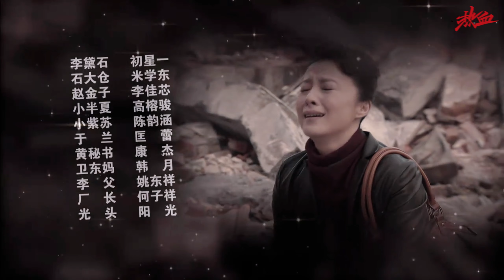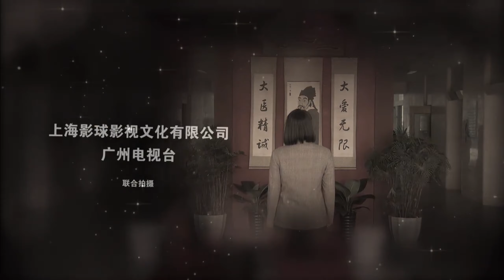李黛玉决定好好地补偿赵燕子，为了他的良心，也是为了董唯一的遗愿24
李黛玉决定好好地补偿赵燕子，为了他的良心，也是为了董唯一的遗愿。李黛玉让蓝博无论如何都要盘下唯一堂，他不想去见董紫苏。半夏发明了声音刺激疗法，这种治疗方法是有科学依据的，他有绝对的把握能将田立功救活，主治医生同意他用针灸刺醒的办法。半夏的双重治疗方法起到了效果，田立功从昏迷中醒来，他做到了。

李黛玉见到了半夏，他自称是李智，她说出了自己的想法，董半夏对此不知道该怎么办，他也十分希望能合作。艾佳心里感觉到不踏实，她找到紫苏想让她做自己的伴娘，她只有靠她才能留住蓝博，蓝博深爱着紫苏，这上艾佳知道的。紫苏想着李黛玉的话就同意了艾佳的请求。

田立功醒来后要办出院，蓝博到后同意他回家康复。田蜜的工资卡被赵燕子拿走，田立功知道半夏妈是欺人太甚，他躺在床上不能下地，结婚录音上赵燕子将田家骂了三代，田立功让他们滚，他不能让赵燕子得逞，半夏和田蜜回去后被赵燕子冷言冷语相待，她对老田家是一百个不满意。

田蜜暂时还不想要孩子，她回去路上在医院里买了避孕药。赵金子给赵燕子出主意让她赶紧抱孙子，当田蜜知道她的想法后说出了要做丁克的想法，赵燕子认为她就是自己的克星，她趁田蜜干活的时候将避孕药换了。田蜜将生活中一些对赵燕子的不满意都告诉了半夏，她不想一直在家里呆下去，要去上班，半夏听完后在劝解她。

赵燕子也向半夏抱怨着对田蜜的不满，半夏下班后依然去给田立功治病，他建议半夏去做中医。田蜜生病时发现自己的药被换了，这让她十分生气。蓝博不想和艾佳结婚，听说紫苏在后他就过去了，艾佳故意在紫苏面前秀恩爱，蓝博不想多说什么。